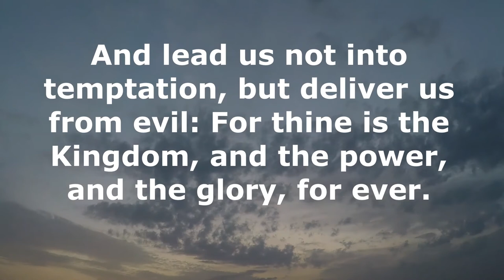The Lord's Prayer - Motivation from the Bible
Relaxing Piano music with the Gospel will help you Relax, Meditate & give you clarity about the past,  present and future.

RECOMMENDED FOR PEOPLE WHO NEED MOTIVATION

We aim to help with the mental health and the well-being of our community.